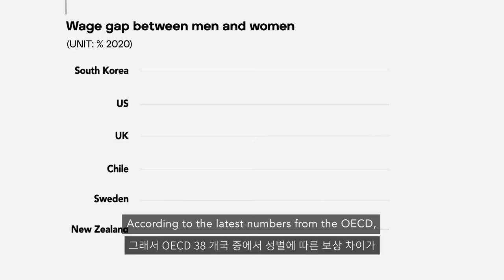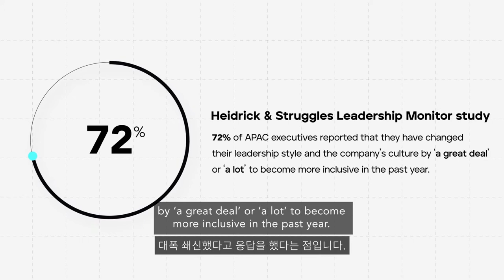WIN Talk with Mary Woo, Former GM, Adobe Korea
In this episode of Heidrick & Struggles’ WIN Talk, our partner EY Eunyoung Choi sat down with Mary Miyoung Woo, Former GM of Adobe Korea, to talk about advancing diversity in South Korean companies and building a pipeline of female talent in the technology industry and more.